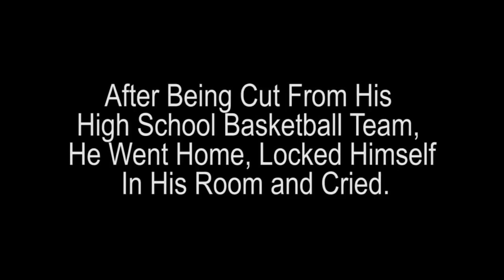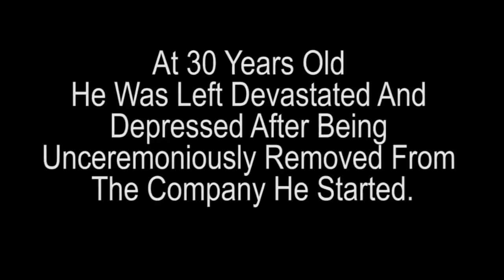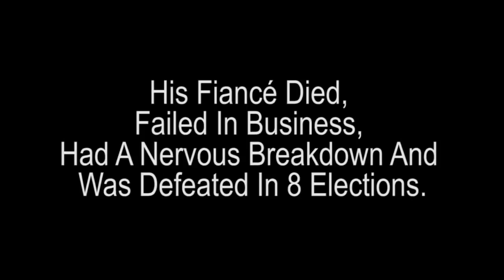Famous People and Perseverance